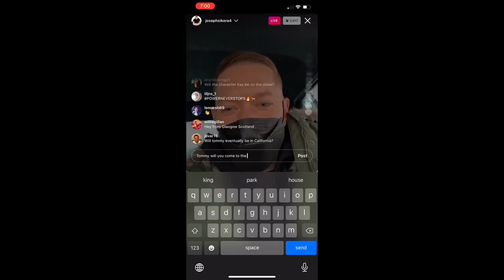Power Book IV Force Teaser : "FIRST OFFICIAL SET PHOTO" Tommy Is Coming Early 2022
Power Book IV Force, First Official Look at Tommy Egan in Chicago!